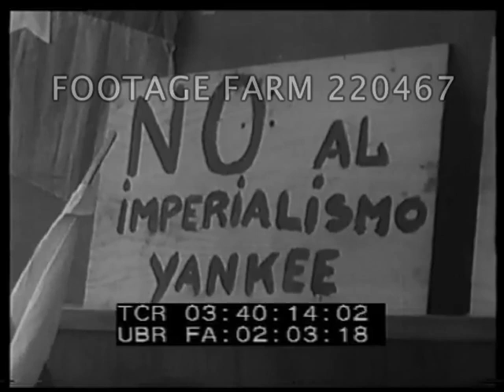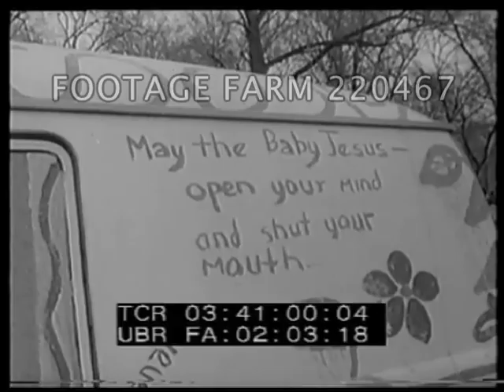Vietnam War: Anti-War Demonstrations in London & Spain| 220467-22 | Footage Farm Ltd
[1967 - Vietnam War:  Anti-War Demonstrations in London & Spain; Love-In By Hippies in Detroit]
Intertitle:  Protests Galore!
03:39:37  Large anti-war demonstration / protest in London.  Police watching & demonstrators scuffle w/ police; organized by CND - Campaign for Nuclear Disarmament.   March / parade down street.  Swish pan.

03:40:08  Madrid (?) University - students demonstrate against America & Vietnam War, applauding in lecture hall (?).  Burning US flag in street.  Swish pan.

03:40:36  Detroit, Michigan.  Anti-hate demonstration - hippies in park at Love-In.  W/ cat; dark glasses balloons, mini-skirts.  Painting automobile / car painted w/ legalise pot / dope, Love-In or bust, May the Baby Jesus open your mind and shut your mouth.
03:41:04  People in circle dancing; girls dancing.  Sign Love-In Detroit.
Oddities; Politics; Anti-American; 1960s; Counter-Culture;